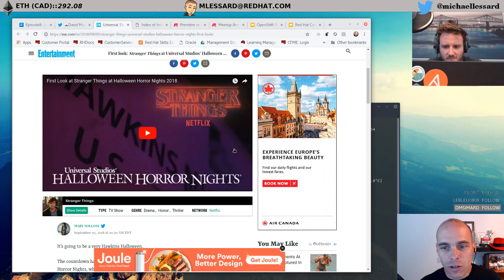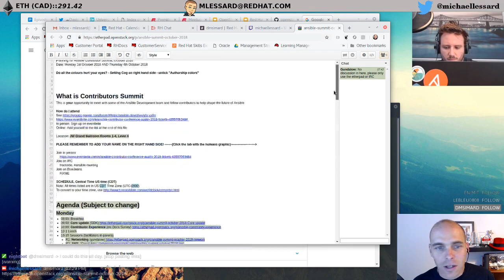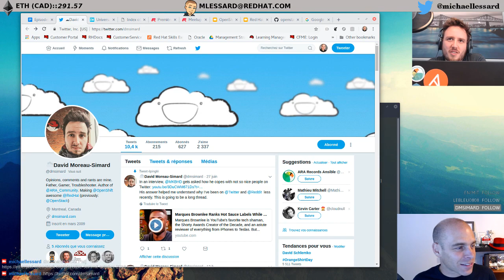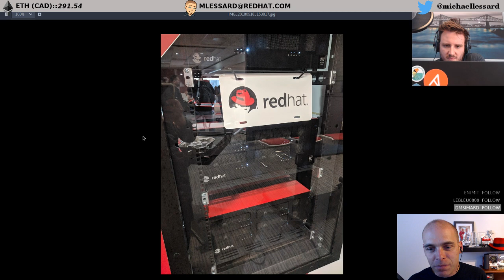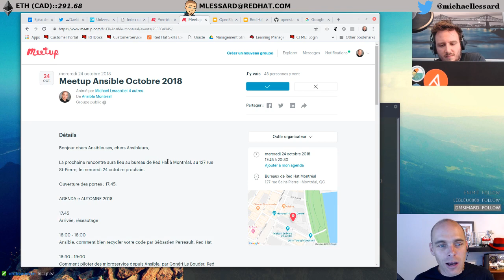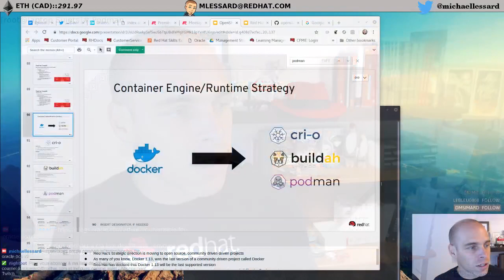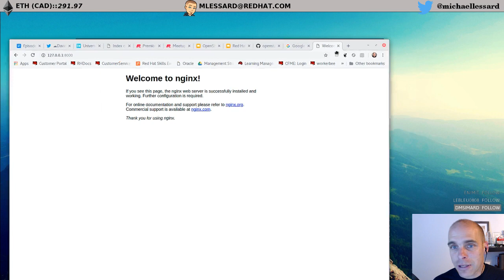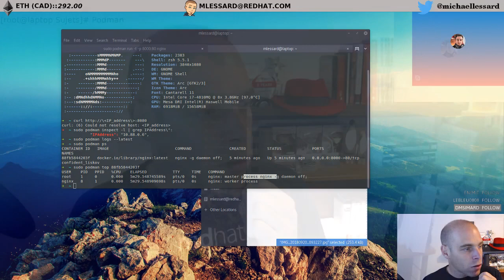Episode#8 :: 28/09/18 - Invité David Moreau Simard-Site Reliability Engineer, Podman ...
Début: 10:05

Red Hat day, Quebec , 20 Novembre (lieu et enregistrement à venir)

Podcast : Command line heroes : saison 2
Special gaming !